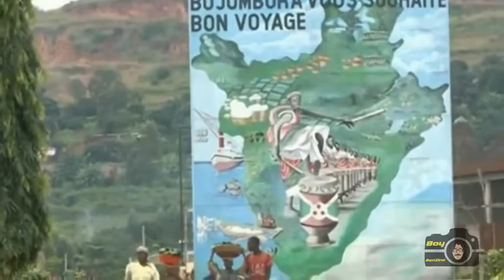ขนส่งที่อันตราย